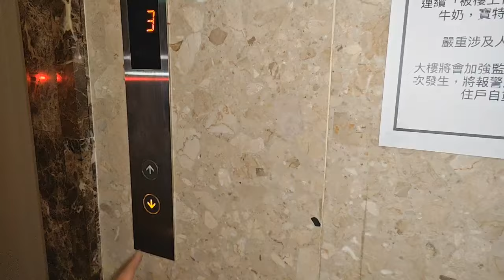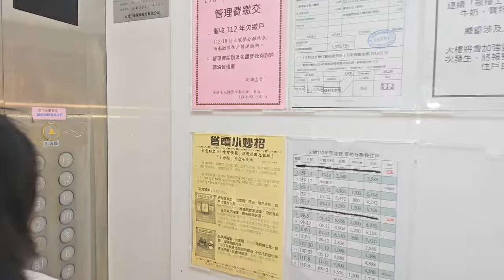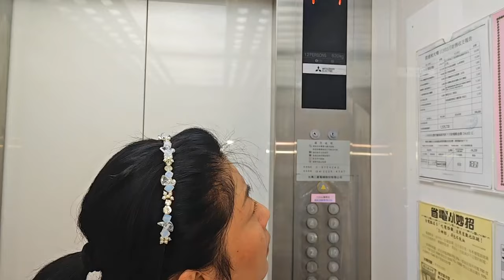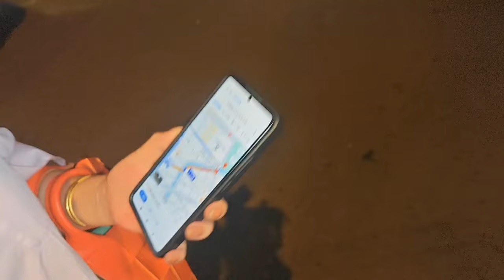已售出。288萬買台中北區中清路一段1房1廚1衛浴有陽台獨立套房可租車位24H管理 0977188512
288萬買台中北區中清路一段1房1廚1衛浴有陽台獨立套房可租車位24H管理
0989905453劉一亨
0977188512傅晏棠